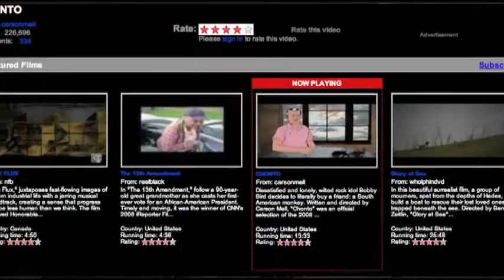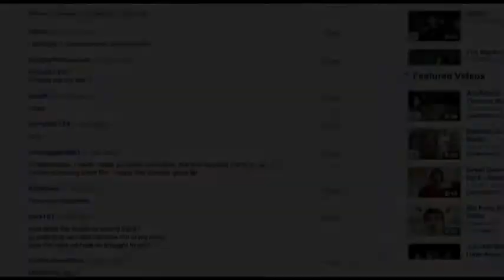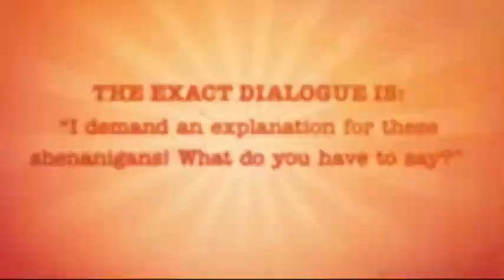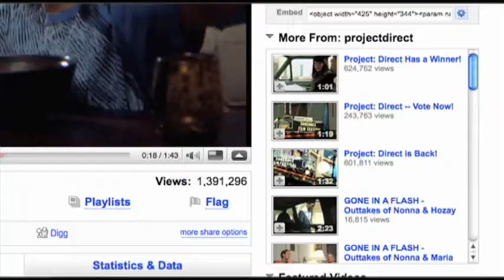Marketing Programs: YouTube Screening Room and Project: Direct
YouTube is the place for film.  see what we're doing to bring marketers into the fold for film...